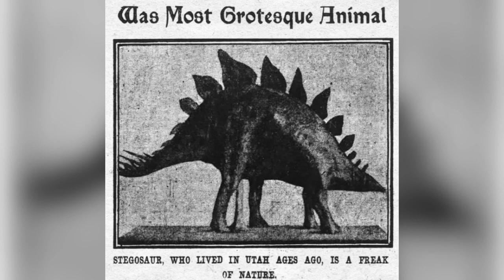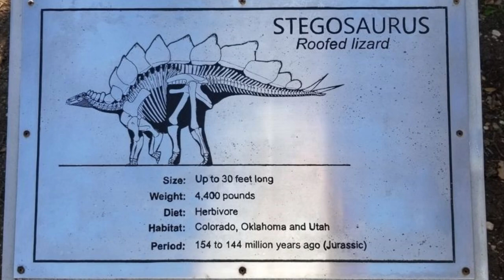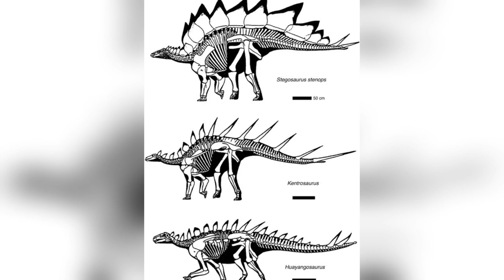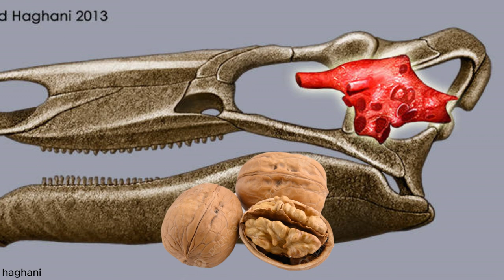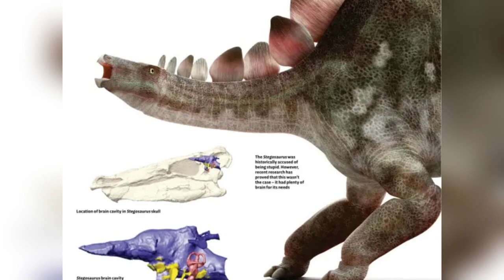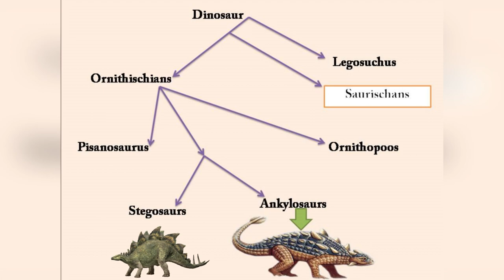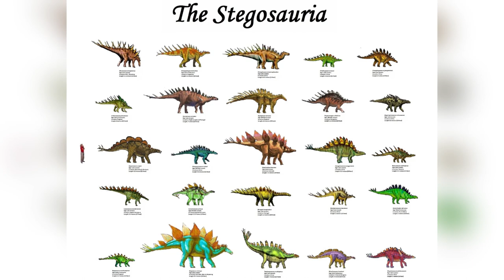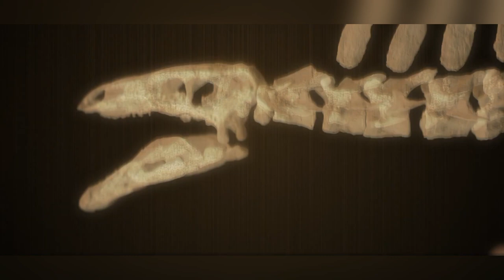This Dinosaur ate Allosaurus for Breakfast!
Step back 150 million years to the Late Jurassic period with us as we delve into the world of the Stegosaurus, the iconic 'roofed lizard' that has fascinated us far beyond its portrayal in plastic figurines. 🍃🦖 Known for its distinctive triangular plates and formidable spiked tail, the Stegosaurus was a behemoth that coexisted with giants like the Diplodocus and predators like the Allosaurus. But there's so much more to this ancient beast than meets the eye. 🕰️

From its massive body, measuring up to 9 meters long and weighing as much as a large elephant, to its surprisingly slow speeds of up to 5 miles per hour, the Stegosaurus defies many of our preconceived notions. 🐘💨 Discover the truth behind its brain size, often rumored to be as small as a walnut, and explore the unique skeletal structure that supported its iconic plates and spikes.

Dive into the dietary habits of the Stegosaurus, which paleontologists believe to be more similar to a sheep or cow, and unravel the mysteries of its plates. Were they for defense, display, or something entirely different? 🌿🤔 We'll explore the latest theories, including the intriguing possibility of thermoregulation.

Join us on a journey to uncover the lifestyle, habitat, and evolutionary history of the Stegosaurus, from its beginnings in the Gobi Desert to its role as a pop culture icon and even its contribution to scientific debates on dinosaur intelligence. 🏞️🧠

Chapters:

00:00 Stegosaurus
01:20 Species and Size
02:24 Appearance
03:34 Plates
06:08 Skull & Two Brains??
07:55 Rivals & Threats
09:18 Diet
10:14 Family
10:46 Discovery & a New Species
12:22 Extinction
13:19 Conclusion